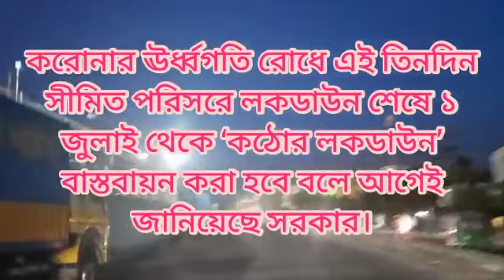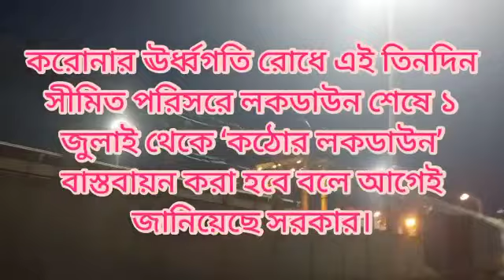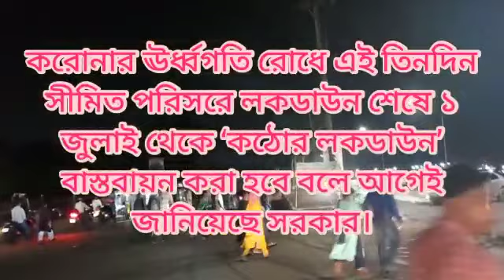সোমবার থেকে ১ জুলাই লকডাউন। কি কি বন্ধ থাকবে?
গণপরিবহন বন্ধ, মার্কেট বন্ধ থাকবে। সোমবার থেকে লকডাউন।
করোনা ভাইরাসের সংক্রমণ রোধে আগামী সোমবার (২৮ জুন) থেকে ‘সীমিত পরিসরে’ লকডাউন ঘোষণা করে প্রজ্ঞাপন জারি।
২৮ জুন সকাল ৬টা থেকে ১ জুলাই সকাল ৬টা পর্যন্ত বিধি-নিষেধ আরোপ করা হয়েছে।

বিধিনিষেধ:
১. সারাদেশে পণ্যবাহী যানবাহন ও রিকশা ছাড়া সব গণপরিবহন বন্ধ থাকবে।

২. সব শপিংমল, মার্কেট, পর্যটন কেন্দ্র, রিসোর্ট, কমিউনিটি সেন্টার ও বিনোদনকেন্দ্র বন্ধ থাকবে।

 ৩. খাবারের দোকান, হোটেল-রেস্তোরাঁ সকাল ৮টা থেকে রাত ৮টা পর্যন্ত খাবার বিক্রি (শুধুমাত্র অনলাইন/টেকওয়ে) করতে পারবে।

৪. সরকারি-বেসরকারি অফিস/প্রতিষ্ঠানসমূহে শুধু প্রয়োজনীয় সংখ্যক কর্মকর্তা/কর্মচারীর উপস্থিতি নিশ্চিত করতে নিজ নিজ অফিসের ব্যবস্থাপনায় তাদের আনা-নেওয়া করতে হবে।